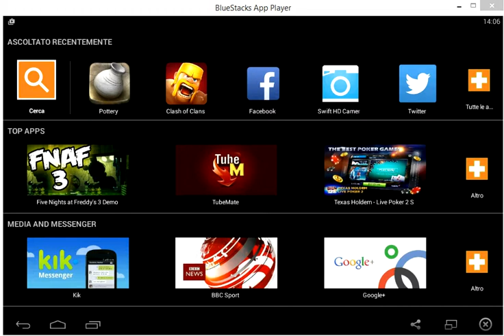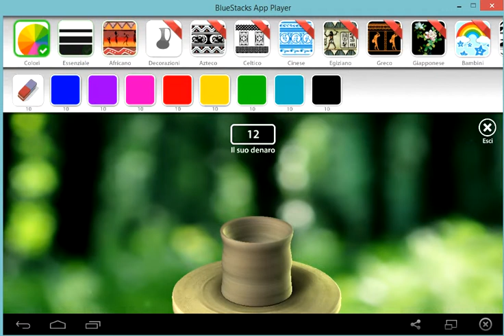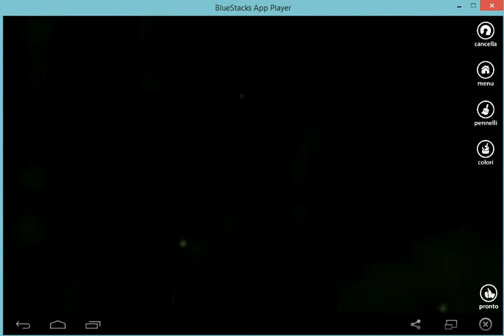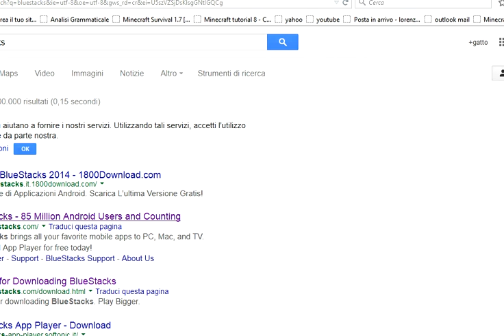pottery gattomatto8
ecco qua il video sul bellissimo gioco pottery let's create...